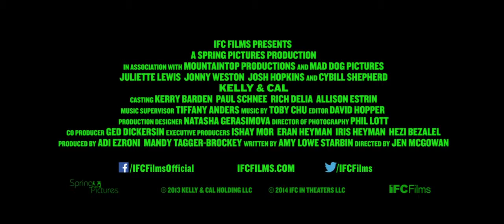KELLY and CAL Trailer Juliette Lewis 2014